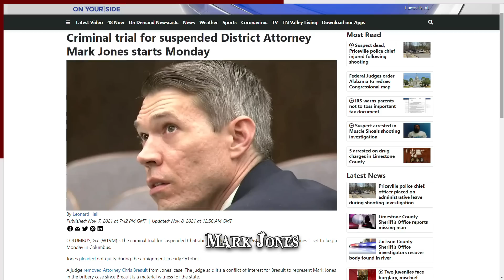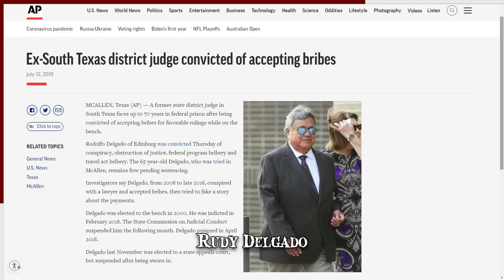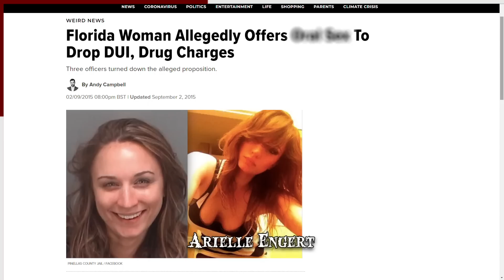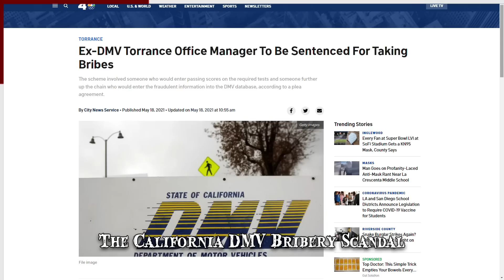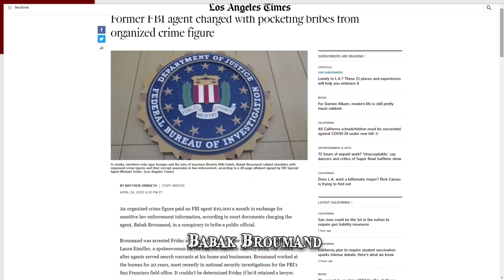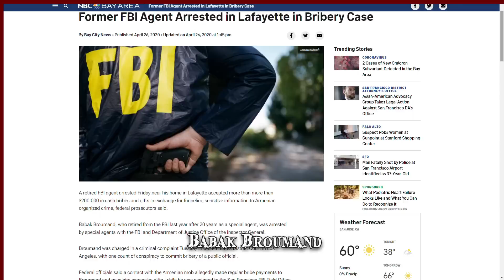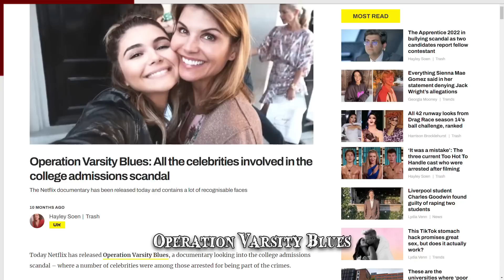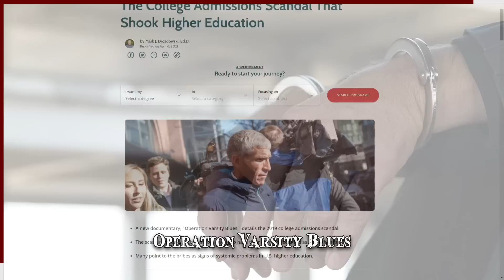When Bribing Goes Painfully Wrong